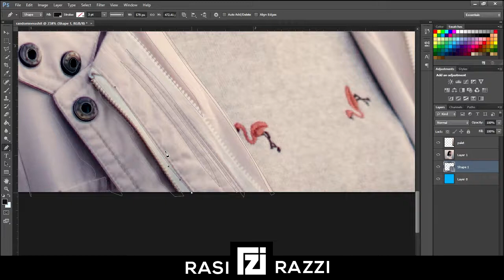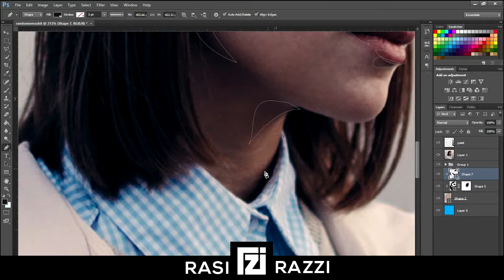vector x vexel speed art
original time:  1 hr and 20 mins